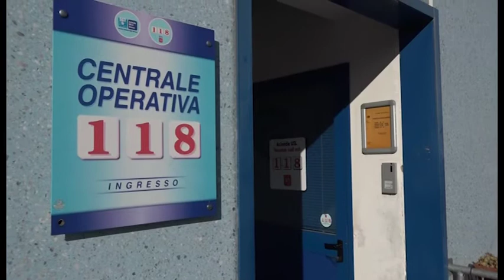Arezzo, oltre 60 mila servizi nel 2019: il bilancio di fine anno del 118